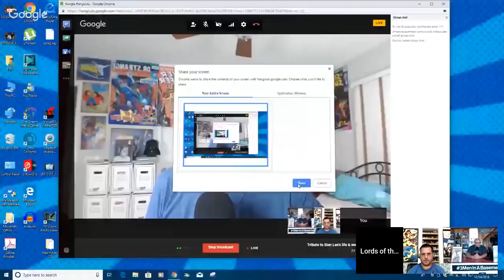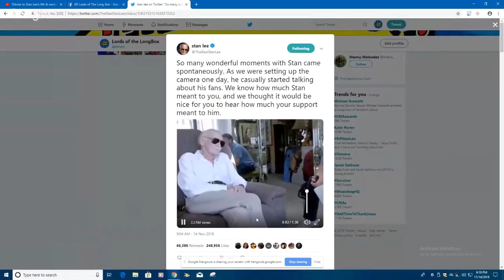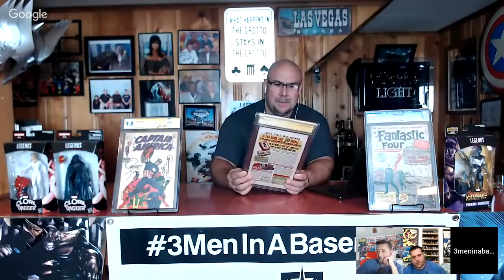Remembering Stan Lee. Our show from 11/2018 celebrating the life of Stan Lee.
In remembrance of the 1 year anniversary on the passing of Stan Lee. I found the video we did last year where we celebrated the life of Stan Lee. Special guests Otto from the Grotto and Denis from 4Comix.